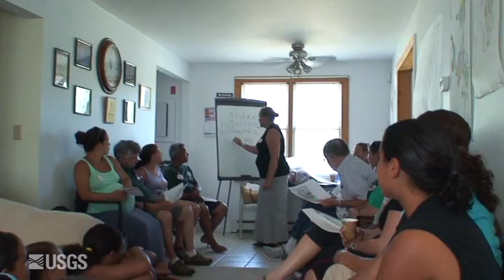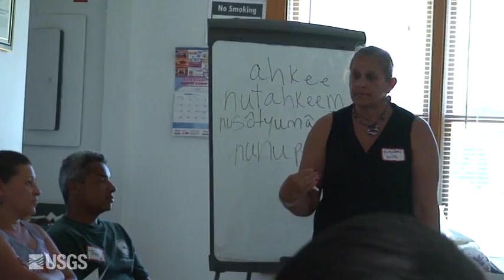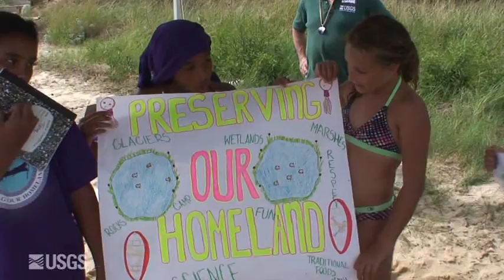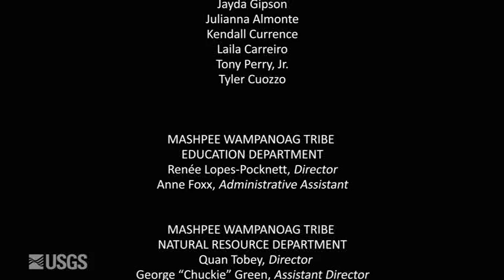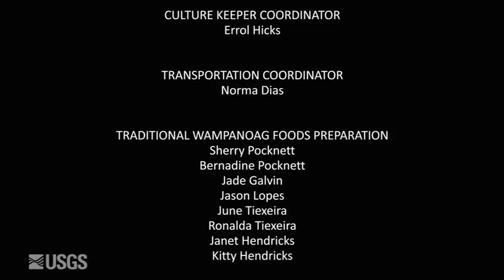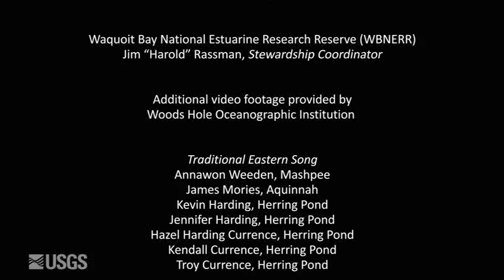Native Youth in Science - Preserving Our Homelands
Documentary on the Native Youth in Science - Preserving Our Homelands program.